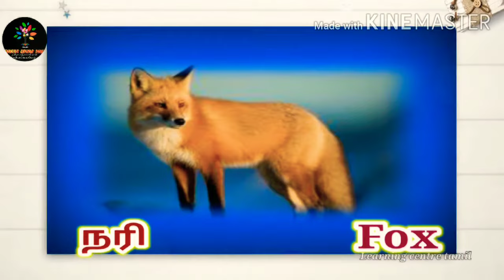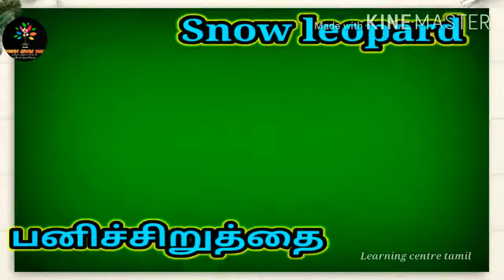50+ wild animals names with pictures in tamil and english|காட்டு விலங்குகள் படங்களுடன்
i create a slideshow with wild animals. for kids and children..50+wild animals with tamil and english fonts are shown